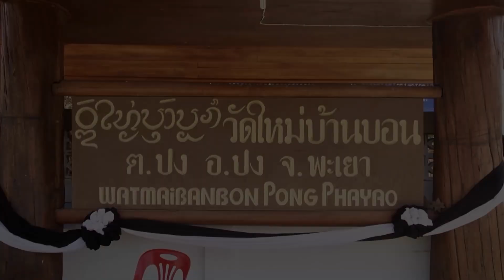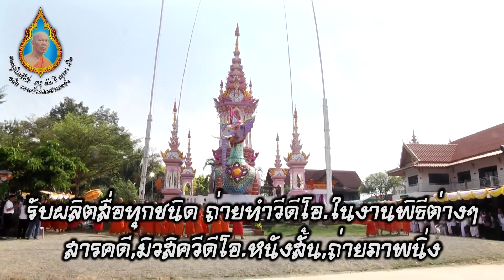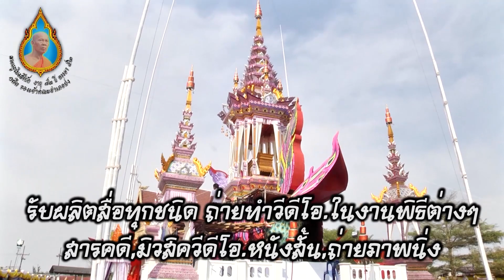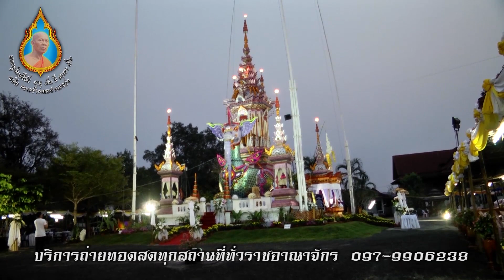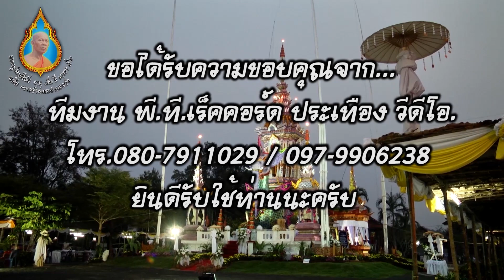พิธีอาราธนาศพพระครูสิริทัต(บุญชื่น สิริทตฺโต) อายุ 72 พรรษา 52 ขึ้นสู่ปราสาทนกหัสดีลิงค์ 1 มี.ค.2559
ศูนย์รวมงานศิลป์วัฒนธรรทประเพณีล้านนา ประเทืองวีดีโอ.พีที.เร็คคอร์ด บริการถ่ายทำ-ถ่ายทอดสดทุกสถานที่ทั่วราชอาณาจักร ติดต่อได้ที่.097-9906238 ยินดีจ๊าตนักที่ติดต๋ามผลงานด้วยดีตลอดมา